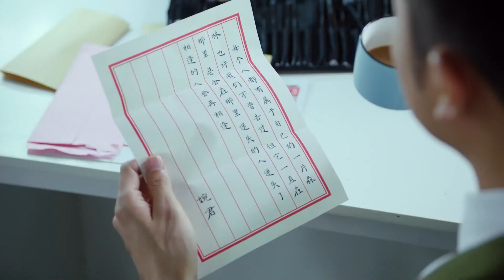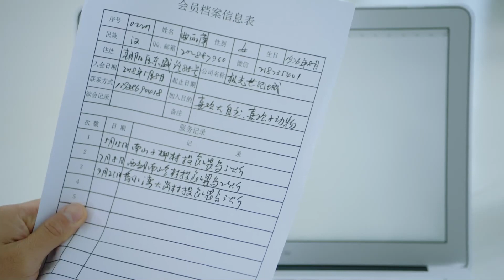Seninle Yürümek l Klip l The Walking With You In This World l Yin Xiaotian, Xiao Han l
Dizinin Konusu:
 TV programı yapımcısı Lei Da, Xu Zhi'nin evlilik sorunlarına yanlışlıkla müdahale ettikten sonra, Xu Zhi ona sırılsıklam aşık olana kadar yolları kesişmeye devam eder. Aşırı korumacı müstakbel kayınpederi Xu Beiyang ile karşı karşıya kalan Lei Da, Xu Beiyang'ın kızlarına layık olduklarını kanıtlamak için diğer iki damadı Wang Chuang ve Luo Shixiong ile bir ittifak kurar.

Dizi Oyuncuları ;  Gu Yan Cheng, Xun Yu Xuan